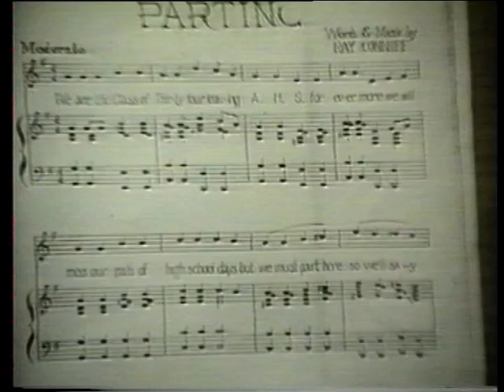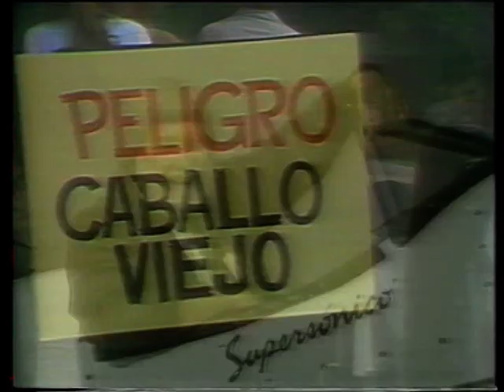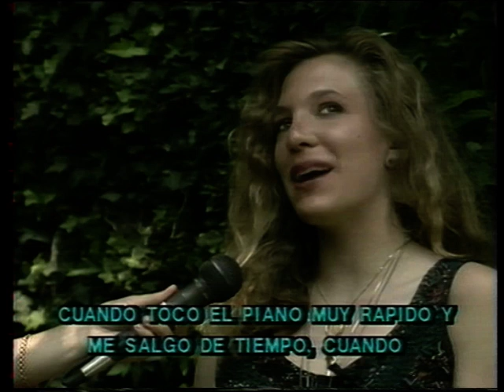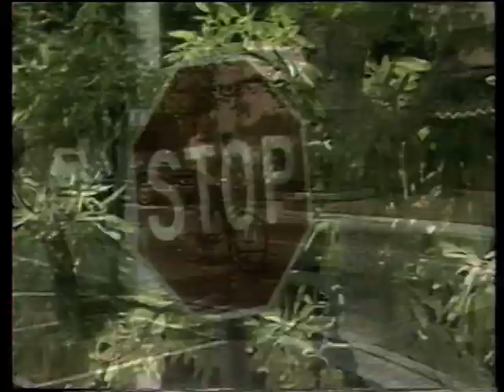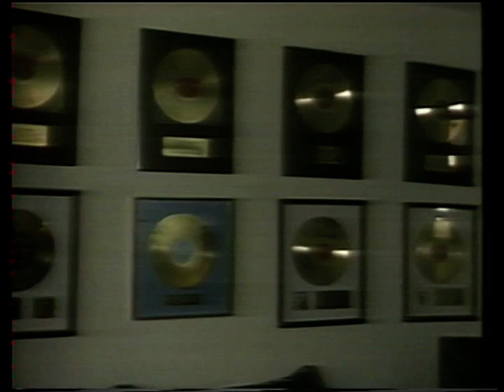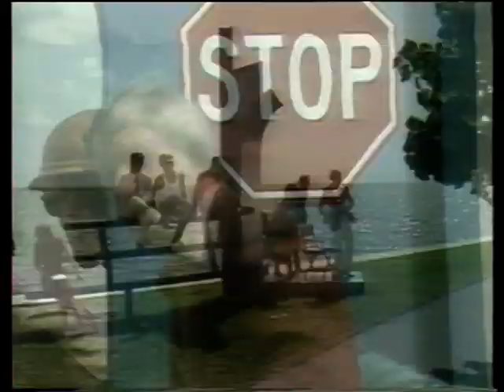Ray Conniff - La Vida Y Musica - ( Mexico 1990 ) DVD